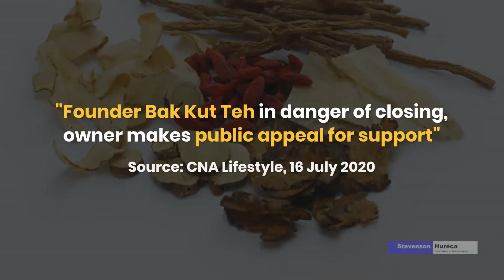SME Digital Accelerator (for Singapore SMEs and Microbusinesses)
Register for our complimentary online clinic to learn more about the SME Digital Accelerator programme:

[WHEN]
to view our upcoming schedule.

• SME Business Owners
• Marketing Heads
• HR and Operations
• General Managers
• Department Heads

[WHERE]
You will receive an email confirmation with our Zoom link within 24 Hours after registration.

Stevenson Hureca is an SSG-accredited ATO and consultancy firm offering practical, industry-focused trainings in Adaptive Culture, Business Growth, Customer Centricity, Digital Mastery, and Effective Problem Solving.